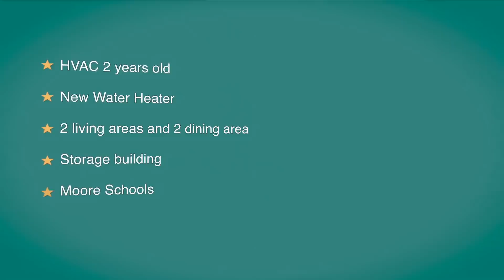13204 Almond Drive Oklahoma City Ok 73170 MLS 594563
WOW 3 car garage, 3 bed, 2 bath HVAC 2 years old, New Carpet, Newer water heater, cathedral ceilings, in law plan, storage building, 2 living areas, 2 dining areas, mostly shaded side yard and large back yard, extended concrete patio, separate tub/shower in master suite, spacious spare rooms, pantry and extra storage in laundry area, open kitchen concept, bull nose corners, newer laminate floors, security system, storage building, Moore schools, Near Tinker Air force Base, this house has it all!